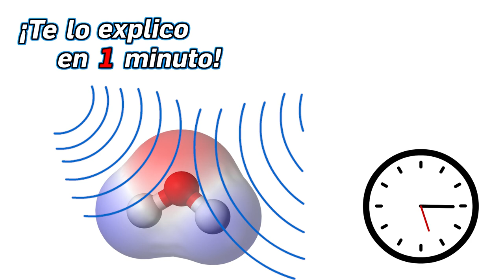77.- ¿Por qué el microondas calienta más el plato que la comida? - ¡Te lo Explico en Un Minuto!